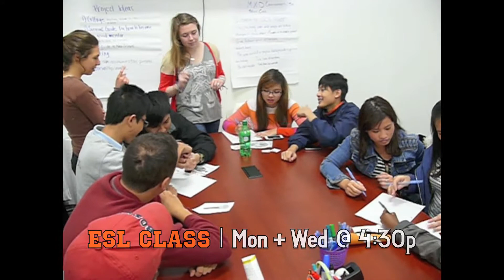VAYLA's Vlog: April 3, 2014 -- { We're back ! }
VAYLA is a progressive multi-racial community-based organization in New Orleans that empowers youth and families through supportive services and organizing for cultural enrichment and positive social change.